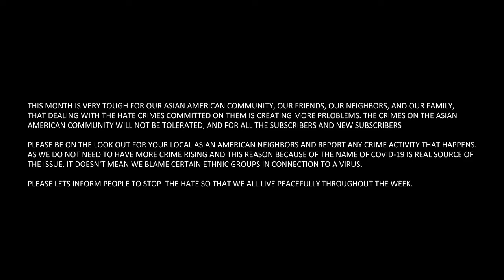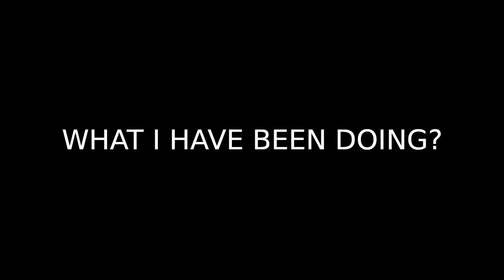THE WITCH FROM MERCURY PROLOGUE PREMIERES TOMORROW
Wrapping up some watched animes, and who's ready to watch The Witch From Mercury Prologue?

Note: The Prologue in CDT will premiere August 31st 2022.

Source

Gundam: The Witch from Mercury Prologue Will Air in September 2022